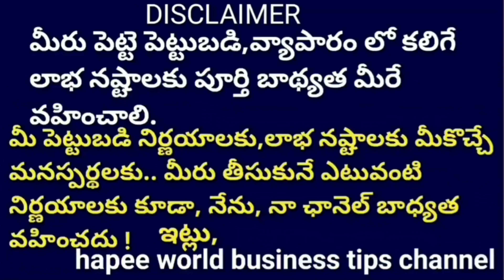new business ideas in telugu 2022 Top Small Business Ideas best business opportunities